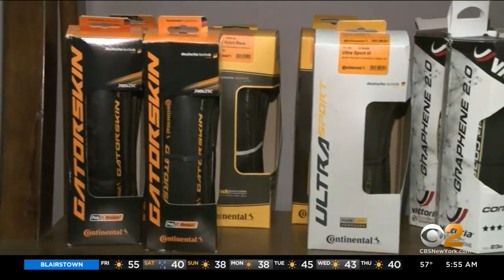Gift Ideas For Bike Lovers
CBS2's John Elliott has more from Jalapeno Cycling in Bloomfield, New Jersey.